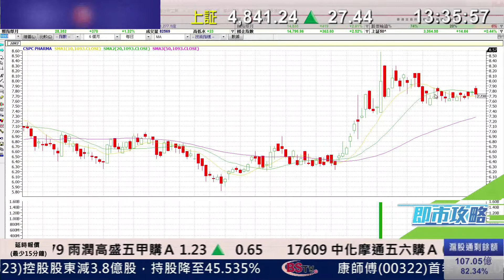耀才財經台 即市攻略 鍾蔚茵 阮子㬢﹣石藥集團 (1093)業績分析